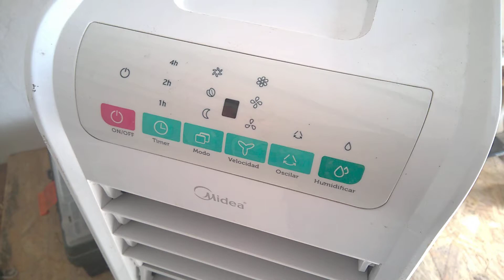PURIFICADOR de AIRE no funciona ¿cuál es la falla ?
en este video reparamos un purificador de aire con fallas de encendido buscamos la falla del mismo